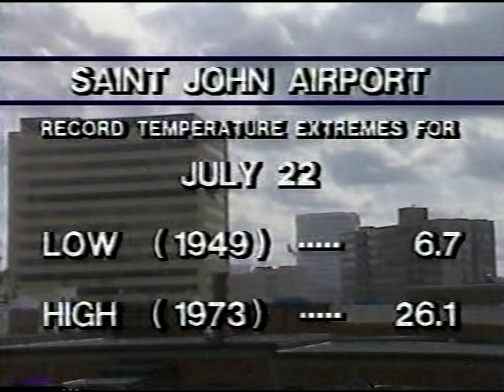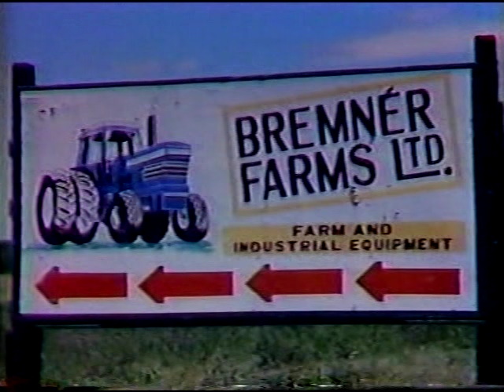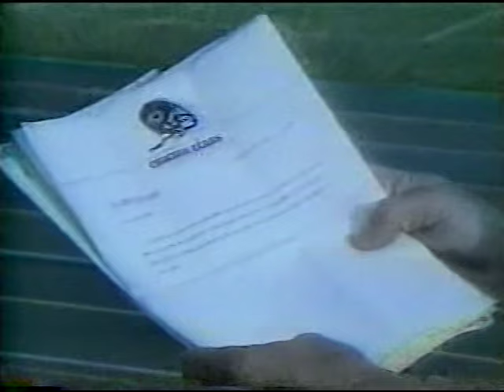CHSJ-TV 11pm News, July 22, 1988 (Part 2)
The station was purchased by the CBC outright in 1994. The call letters were changed to CBAT, and the city of license was moved from Saint John to Fredericton, NB.